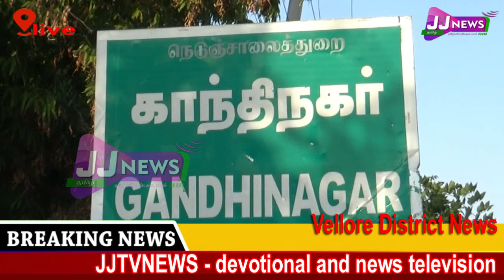Vellore#District News#JJTVNEWS devotional and news television 10